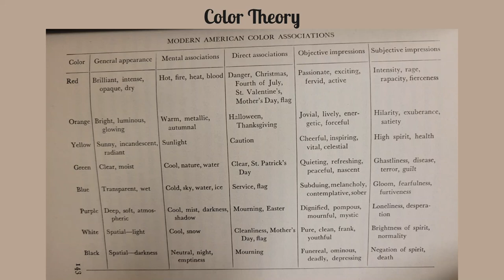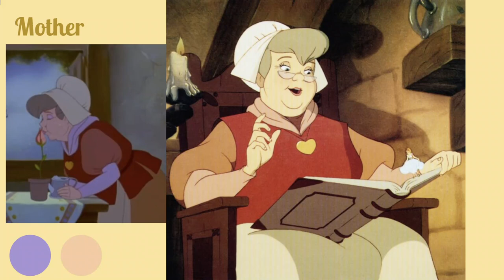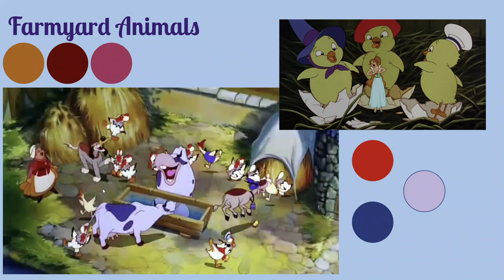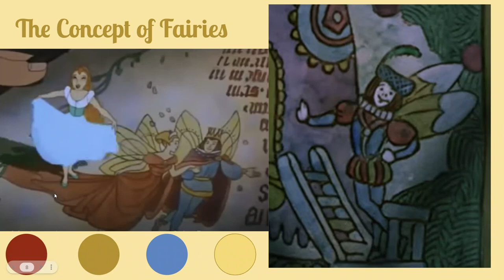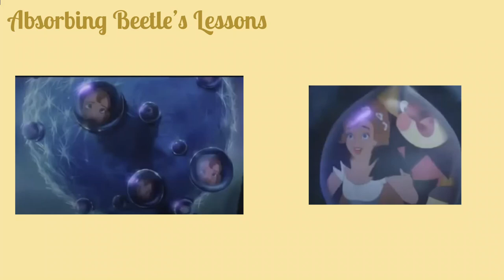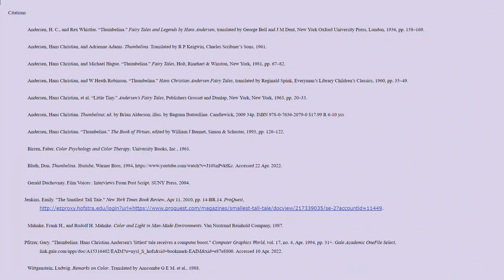Color Theory and Symbolism in Thumbelina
I go through Don Bluth's Thumbelina explaining the color choices. Here are my references.
Andersen, H. C., and Rex Whistler. “Thumbelina.” Fairy Tales and Legends by Hans Andersen, translated by George Bell and J M Dent, New York Oxford University Press, London, 1936, pp. 158–169.
Andersen, Hans Christian, and Adrienne Adams. Thumbelina. Translated by R P Keigwin, Charles Scribner’s Sons, 1961.
Andersen, Hans Christian, and Michael Hague. “Thumbelina.” Fairy Tales, Holt, Rinehart & Winston, New York, 1981, pp. 67–82.
Andersen, Hans Christian, and W Heath Robinson. “Thumbelina.” Hans Christian Andersen Fairy Tales, translated by Reginald Spink, Everyman’s Library Children’s Classics, 1960, pp. 35–49.
Andersen, Hans Christian, et al. “Little Tiny.” Andersen’s Fairy Tales, Publishers Grosset and Dunlap, New York, New York, 1963, pp. 20–33.
Andersen, Hans Christian. Thumbelina; ad. by Brian Alderson; illus. by Bagram Ibatoulline. Candlewick, 2009 34p. ISBN 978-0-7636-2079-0 $17.99 R 6-10 yrs
Andersen, Hans Christian. “Thumbelina.” The Book of Virtues, edited by William J Bennet, Simon & Schuster, 1993, pp. 120–122.
Birren, Faber. Color Psychology and Color Therapy. University Books, Inc , 1961.
Bluth, Don. Thumbelina. Youtube, Warner Bros, 1994, Accessed 22 Apr. 2022.
Gerald Duchovnay. Film Voices : Interviews From Post Script. SUNY Press, 2004.
Jenkins, Emily. "The Smallest Tall Tale." New York Times Book Review, Apr 11, 2010, pp. 14-BR.14. ProQuest,
Mahnke, Frank H., and Rudolf H. Mahnke. Color and Light in Man-Made Environments. Van Nostrand Reinhold Company, 1987.
Pfitzer, Gary. "Thumbelina: Hans Christian Andersen's 'littlest' tale receives a computer boost." Computer Graphics World, vol. 17, no. 4, Apr. 1994, pp. 31+. Gale Academic OneFile Select, Accessed 10 Apr. 2022.
Wittgenstein, Ludwig. Remarks on Color. Translated by Anscombe G E M. et al., 1988.